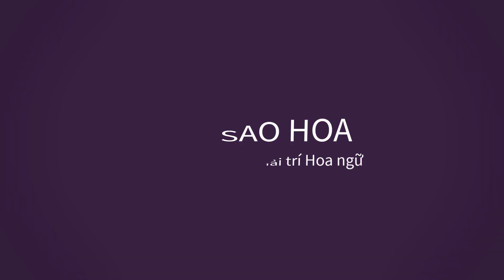Châu Dã tiếp bước Nhiệt Ba gây bão ở sự kiện thảm đỏ,Dương Tử bị chê phèn,Lệ Dĩnh sắp rời Hòa Tụng